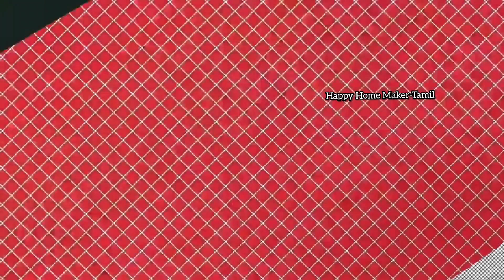இந்த எண்ணெய் ஒன்றே போதும்! பளிச்சென்ற முகமும், நிறமும் கிடைக்கும்!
In this video we see a quick tea time snack recipe.